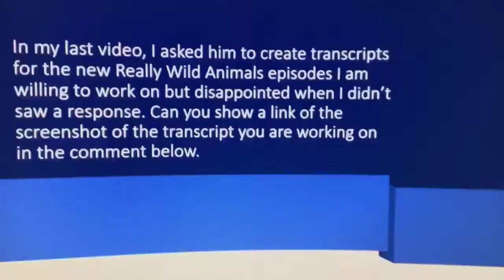Here is Another Messgae to Jacob Fiveash